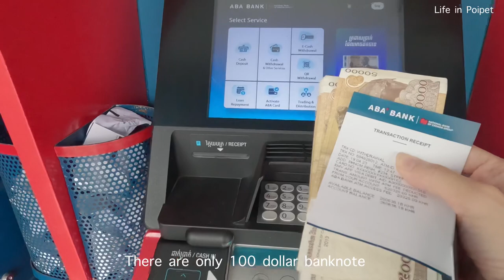พนมเปญ Phnom Penh Ep4 พซาร์ทมัย Central Market Phnom Penh Cambodia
ตลาดที่เป็นสถาปัตยกรรมแบบฝรั่งเศสเพราะสร้างโดยฝรั่งเศส โดมตรงกลางเป็นศูนย์รวมร้านขายเพชร มีนาฬิกาเรือนใหญ่ตั้งอยู่ภายในโดม